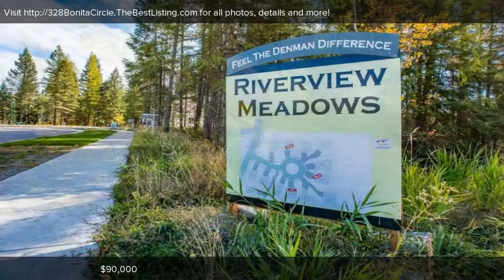328 Bonita Circle, Whitefish, MT Presented by Beckman's Real Estate Team.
Contact Beckman's Real Estate Team for more information.

Prime Whitefish residential building lot in quiet subdivision with Whitefish River access. You won't want to miss this opportunity as these lots won't last long!

Licensed In: MT

Specializing in Professional Home Staging &amp; Selling with avery High Class Digital Marketing Plan. Highlighting your homes strengths to appeal to the greatest possible pool ofbuyers in the least amount of time! If you have a brokerage relationship with another agency, this is not intended as a solicitation. All info in deemed reliable but not guaranteed.